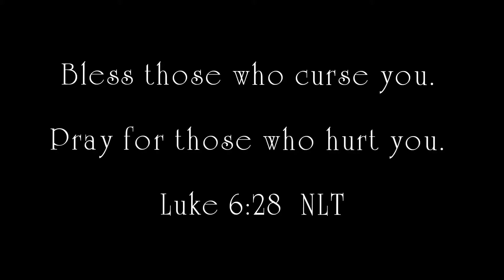Home Cook Food | Pork Stew || PLUMPISHJANE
Hello everyone! posting new home cook video. Easy recipe and ideas for family. Hope you will like it.

[ Ingredients: ]

400g pork belly (cut into bite size)
1 medium size potato (cut into cubes)
1 medium size carrot (cut into any shape)
1/2 size of red pepper (cut into small piece)
1/2 size green pepper  (cut into small piece)
2 cloves garlic (slice)
1 medium size onion (slice)
4 tbsp tomato sauce
1 tsp salt
1/2 tsp chicken powder (optional)
1 tbsp sugar
1 tbsp diluted cornstarch

Note: measurements can be adjusted according to your preference.

Thank you, stay safe and God bless!